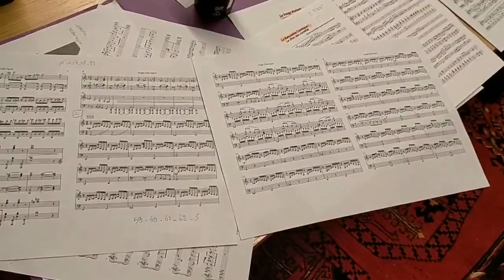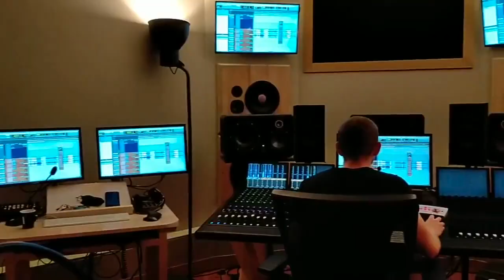Ivoire Clair Rodolphe Auguste-Dormeuil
Trio Impression : Hélène Lallemand Violon, Marjolaine Cambon Violoncelle, François Bettencourt Piano